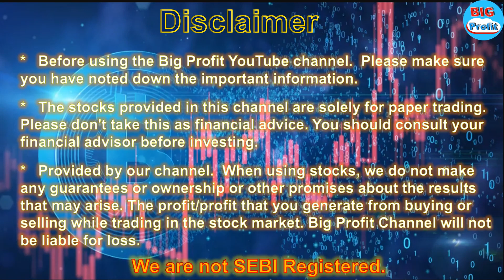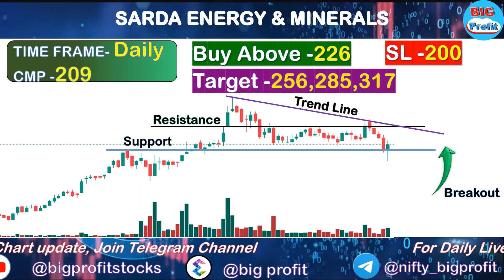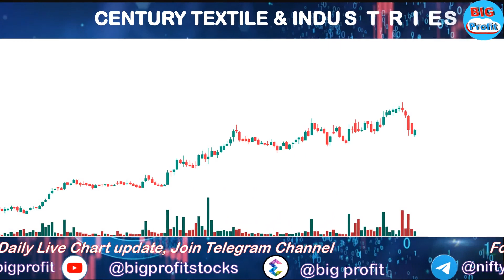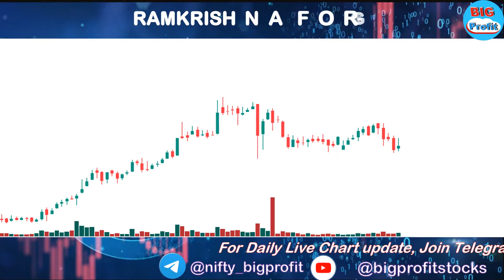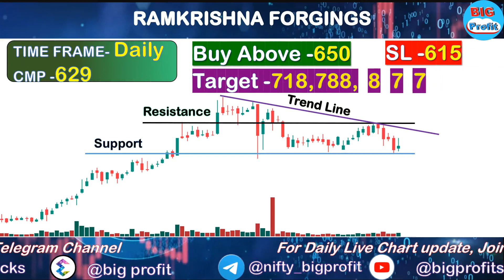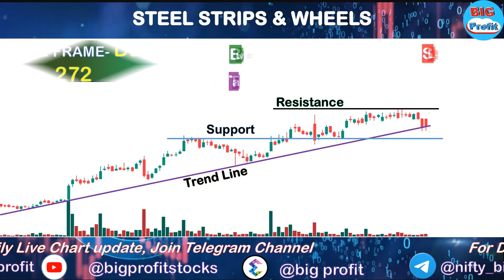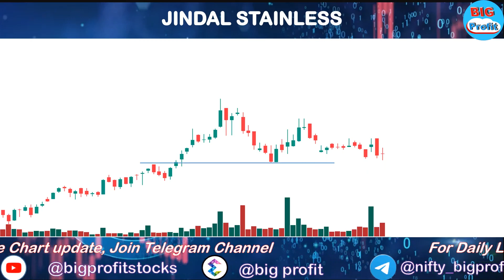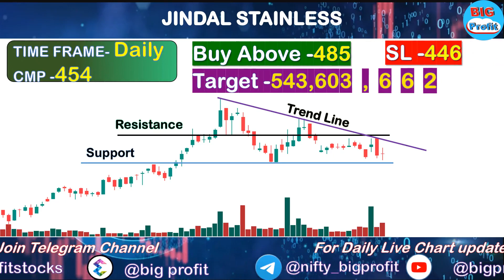High-Potential Breakout Stocks: Uncover Lucrative Opportunities for Swing Trading ! 25 Oct 2023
🌟 Welcome to Big Profit - High-Potential Breakout Stocks: Uncover Lucrative Opportunities for Swing Trading 🌟

📈 Are you ready to take control of your financial destiny? 🚀

Look no further! Our channel is your ultimate destination for mastering the art of trading and achieving success in the world of stocks. Whether you're a complete novice eager to learn or a seasoned trader seeking new strategies, we've got your back.

Trading Triumph: Join us on a comprehensive journey through trading. From selecting your first stocks to executing savvy trades, we'll guide you every step of the way, ensuring you build a strong foundation for lasting success.

Thriving Community: Become a valued member of our dynamic community of traders, investors, and enthusiasts. Here, you'll find a supportive network to share experiences, engage in vibrant discussions, and learn from like-minded individuals.

💡 Why Choose Big Profit? 💡

Our mission is crystal clear - we're here to demystify trading and investing, making them accessible to all. We believe that knowledge is the key to financial empowerment. With our guidance, you'll possess the tools to unlock your full potential.

Ready to seize control of your financial future? Let's dive in and embark on your trading journey today!

Stock Market Swing Trading
How to Start Swing Trading
Swing Trading Tips and Techniques
Swing Trading vs. Day Trading
swing trading
swing trade
how to do swing trading
swing trading nasdaq
swing trade home
trade swing 123 strategy
trade swing official
how to swing trade options
swing trade forex
best stocks
today best stocks to buy
best ai stocks for 2023